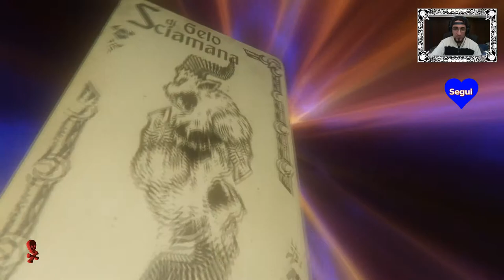Hand of fate 2 - Gameplay ITA - #07 L'imperatrice! (Part 3)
▃ ▄ ▅ ▆ ▇ █ LEGGIMI █ ▇ ▆ ▅ ▄ ▃ ▂